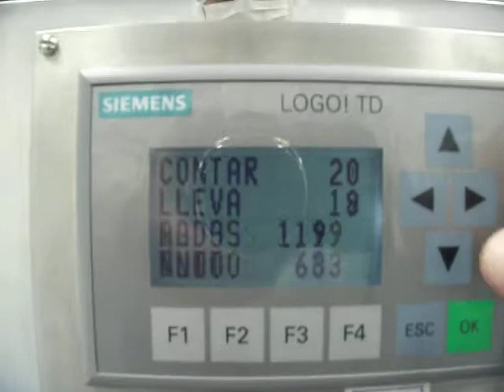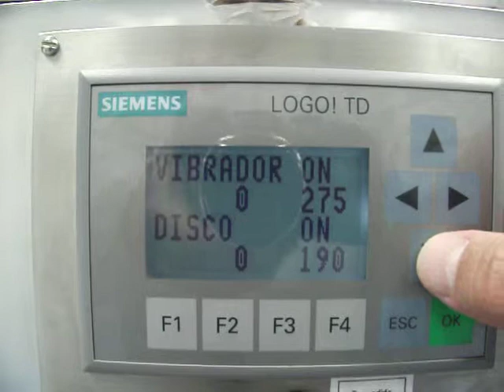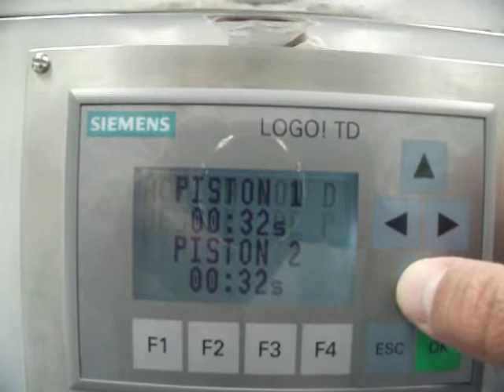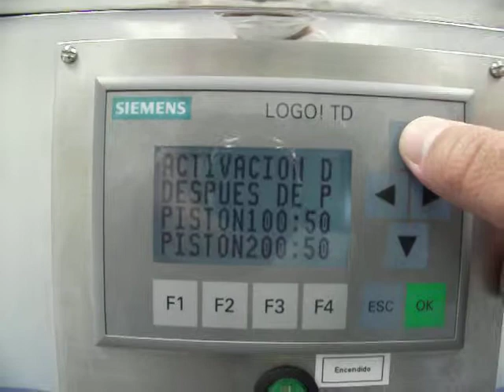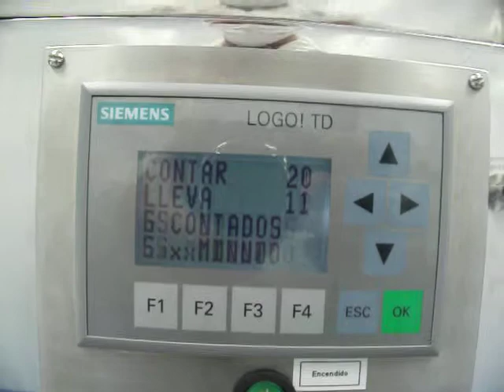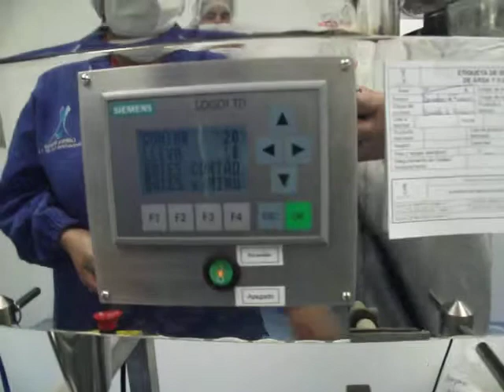20 capletas, 63 botes X min